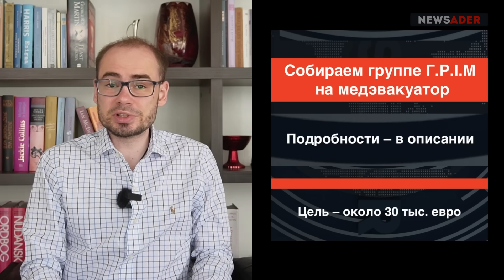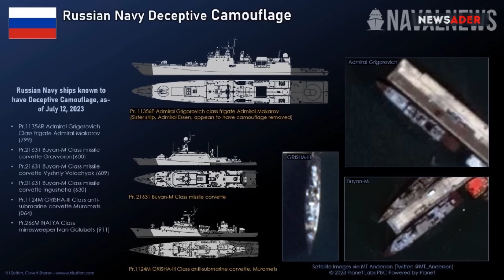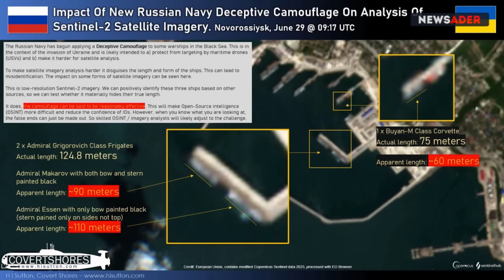Всевидящий спутник: Украина демаскирует корабли РФ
Седьмой по счёту сбор запущен 25 июня.

Собираем средства в пользу группы «ГРОМ» ЗСУ на медицинский эвакуатор высокой проходимости стоимостью около 30 тысяч евро. Машина будет закуплена в Европе и перегнана Ритисом из Литвы в Украину.

Цель сбора – 30 000 евро.